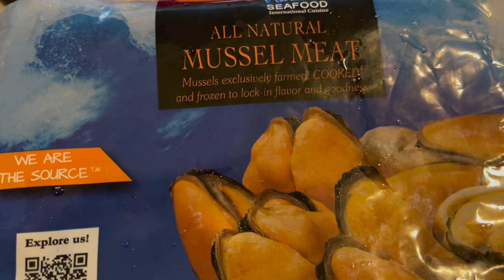Spicy Mussel Fry | Try Mussel this way | Kallumakaya Fry | Cook4Funs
Mussel Fry